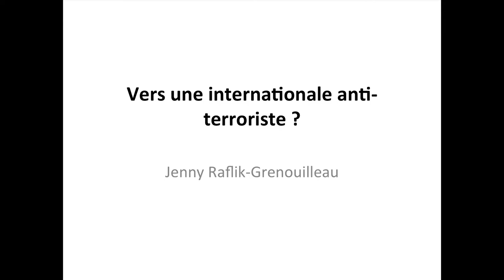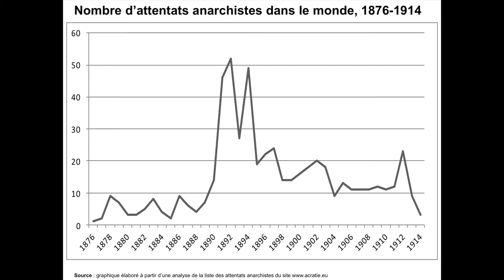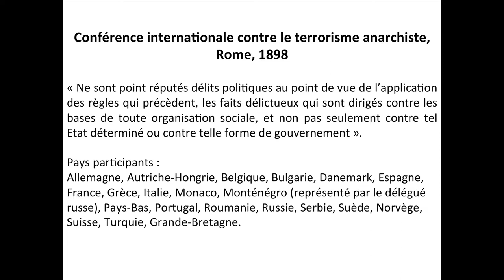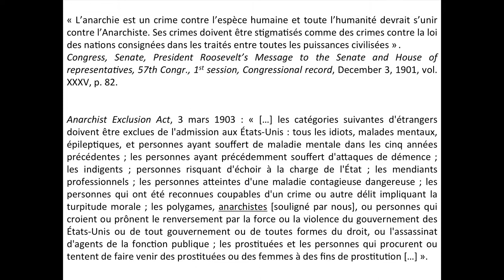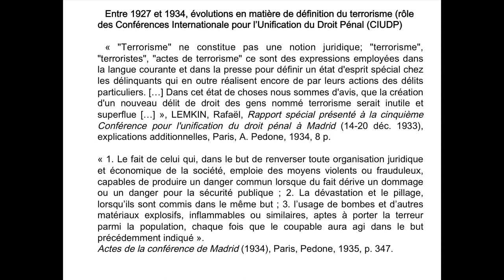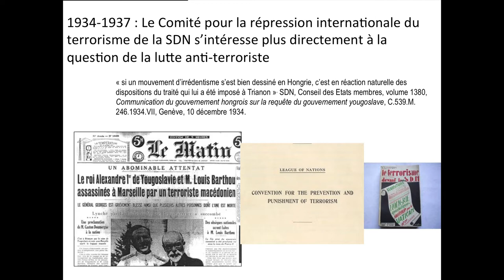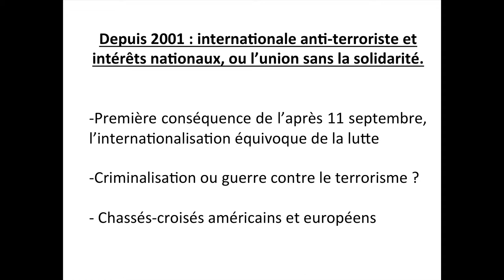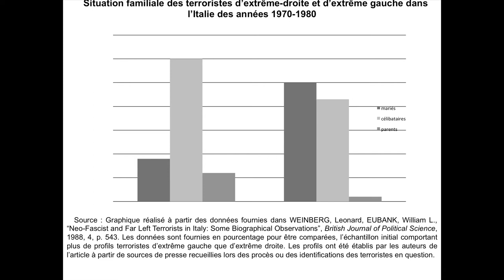Histoire de l’internationalisation de la lutte anti-terroriste (XIXème – XXIème siècle)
L’actualité donne parfois des impressions trompeuses. Il en est ainsi d’une idée répandue : celle d’une irruption récente du terrorisme international dans nos vies, et donc de la lutte menée contre lui. Or l’internationalisation de la menace comme de la lutte anti-terroriste remonte au XIXème siècle. C’est en 1898 que se situe l’amorce d’une coopération internationale organisée contre le terrorisme anarchiste. Dans l’entre-deux guerres, la Société des Nations s’attaque elle aussi à la question terroriste. Et après la Seconde Guerre mondiale, ce sont les Nations Unies et les organisations internationales qui reprennent ce combat à leur charge. C’est cette internationalisation de la lutte anti- terroriste, ses écueils, ses échecs mais aussi ses réussites, que Jenny Raflik, maître de conférences en histoire contemporaine, nous présentera au cours de cette conférence.